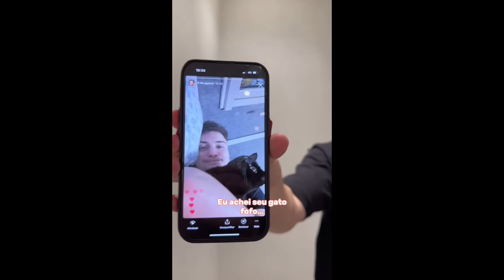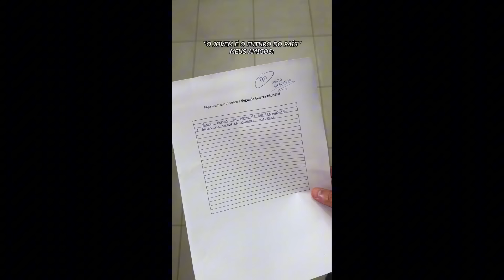OS MEMES MAIS ENGRAÇADOS E CRIATIVOS #53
Galera, confira os Destaques dos memes da internet com os melhores Criadores de conteúdo que compartilharam seus videos divertidos, costurados, duetados, criativos e COM OS FINAIS MAIS ALEATÓRIOS E COM CORTE SECO do YouTube Shorts, TikTok, Reels, Kwai e mais. Hoje, nesse compilation vc vai ver: Duetos e Costurar que parecem que foram combinados, Keira Riff e aqueles vídeos de atendimento ao público, CPX dos crias e o mano Degeia encarando a debochada, Oli Natu e “Os jovens são futuro do país”, Leozin Lemos e como é a vida de abelha, Nauta MC e aquele Esquerdo macho, Memes engraçados do Hiago Coelho, Dublagem animal, Kikavei e pra que pagar terapia se você tem uma amiga, Santana ensinando o segredo da altinha, Gui polêmico encontrou o gênio da lâmpada, Aspect e os finais mais inesperados, Pedroca e POV: Meu namorado com raiva, Pkllipe foi pego fazendo live NPC, Tente não rir com muitos memes e tantos outros influenciadores e vídeos engraçados, com os finais mais inesperados das plataformas... SIGAM ELES SE GOSTAREM)

(Destaques da terceira semana de Setembro - 2023)

Outras tags do canal: vídeos engraçados 2023, vídeo engraçado whatsapp, Shorts engraçados, Reels engraçados, cortes seco engraçados, Kwai vídeos engraçados, TikTok engraçados, tente não rir TikTok, TikTok geniais, Mastery TikTok, amora, canal risadinha, vídeos engraçados do whatsapp, dancinhas TikTok, vídeos engraçados, TikTok duetos, TikTok costurar, coringa reagindo a TikTok, reagindo, Vídeos engraçados de Setembro, reagindo a vídeos engraçados, memes, tente não rir, memes para rir muito, melhores memes, memes 2023, memes engraçados, memes em imagem, TikTok pra status, TikTok engraçados, TikTok Brasil, se rir já sabe, tente não rir nível hard, se rir reinicie, duetos que conversam entre si, duetos que até parecem que foram combinados, costurar que conversam entrei si, costurar que foram combinados